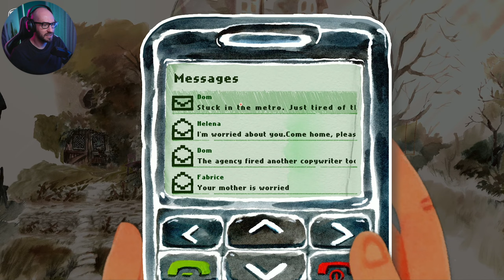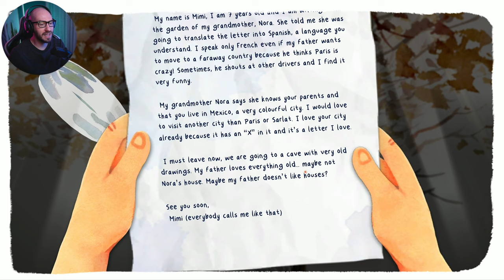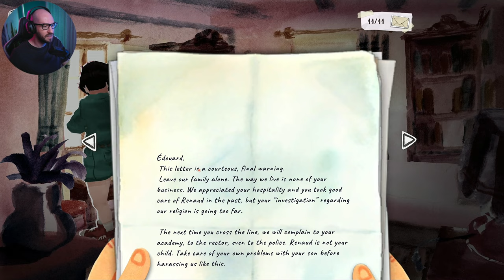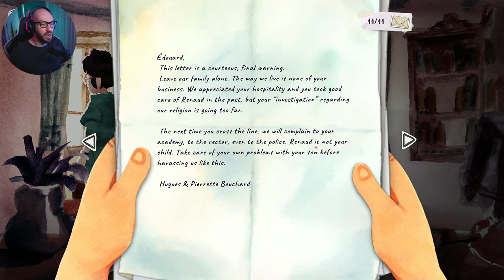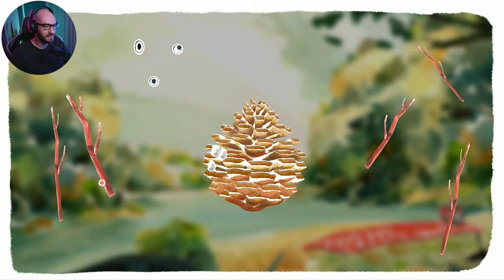The Secret Cave in Dordogne - Ep. 4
🛍  BUY DORDOGNE USING THE LINKS BELOW  🛍